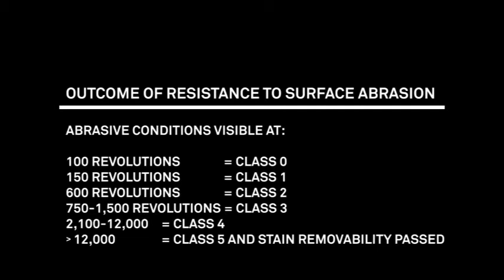RESISTANCE TO SURFACE ABRASION - EN ISO 10545-7 (GLAZED - GL- TILES) ENG